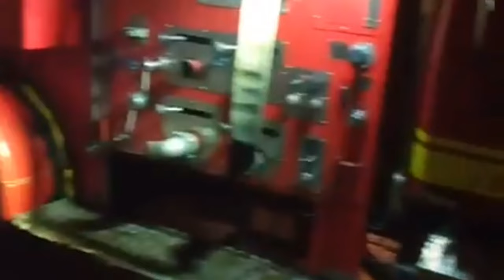SUNOG sa Annapolis st. Brgy.E Rodriguez Quezon City (6November2023)